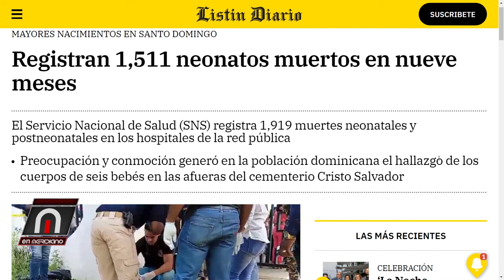Leonel Fernandez deplora muerte de neonatos, PRM es un gobierno de inutiles